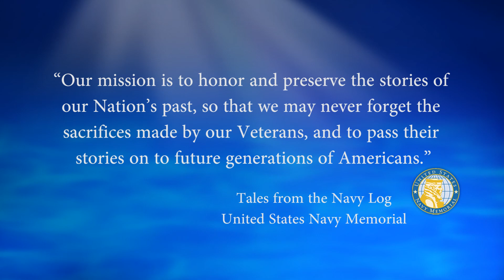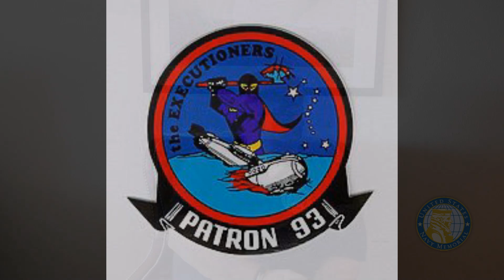USNM Interview of Carl Mottern Part Five Service During the Cold War Flying in P 3 Orion’s